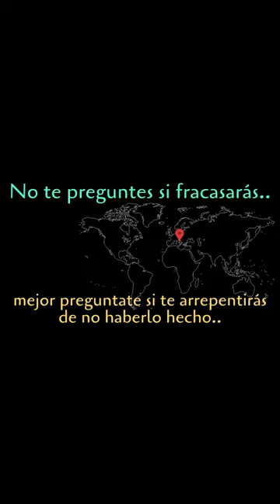Los últimos 7 min son IMPERDIBLES!! ✈️ EMIGRAR tiene ESTOS ALTIBAJOS.. 《Historias Emigrantes》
Emigraron a ITALIA en Familia y nos cuenta algunas EXPERIENCIAS que se viven al Emigrar. Abre para ver el listado de temas tratados en este video!
0:00 Emigrar en Familia (intro)
1:03 Cómo se vive la maternidad fuera de tu país?
2:55 ADOLESCENCIA en Italia
4:08 Dónde vive Mónica y familia?
4:28 Cómo son las distancias y el transporte en Italia?
5:40 VIVIR SOLOS en el extranjero
10:32 Lactancia en Italia (curiosidad)
13:49 Organización de las compras con niños
15:36  Los supermercados en Italia hacen envios?
17:23 Es posible que las madres con niños pequeños trabajen?
19:14 Cómo buscó ALQUILER EN ITALIA?
23:20 La ADRENALINA de emigrar
26:12 Es dificil encontrar alquiler en Italia?
31:44 Cómo fue su proceso de ciudadanía italiana en PANDEMIA?
35:04 Qué empleos consiguieron?
37:27 LA REALIDAD DEL EMIGRANTE
39:31 Señales que surgen al emigrar
41:36 EMPEZAR DE CERO
43:51 Las casualidades o causalidades al emigrar
45:46 Alquiler de larga duración en Italia (procedimiento)
48:31 Hay discriminación en Italia por ser extranjero?
56:02 PORQUÉ LATINOAMERICA NO ES EUROPA?
58:44 CONSEJO para los que emigran
1:00:44 Pensaste alguna vez en volver?
1:03:00 Dispuestos a emigrar

⭐⭐⭐⭐⭐ Cuáles son los SUELDOS PARA CADA PROFESIÓN?

▶▶ HOSPEDAJE AIRBNB con hasta 40€ DE DESCUENTO contratando con este link!!

▶▶ CUENTA BANCARIA N26 con 5€ DE REEMBOLSO al hacer tu primer compra con la TARJETA N26.. CREÁ TU CUENTA AQUÍ EN 5 MINUTOS!

NO TE DIGO QUE SERÁ FÁCIL, TE DIGO QUE VALDRÁ TODA LA PENA Y LA ALEGRÍA.. ATRÉVETE A CUMPLIR TUS SUEÑOS!!
EMIGRAR EN FAMILIA